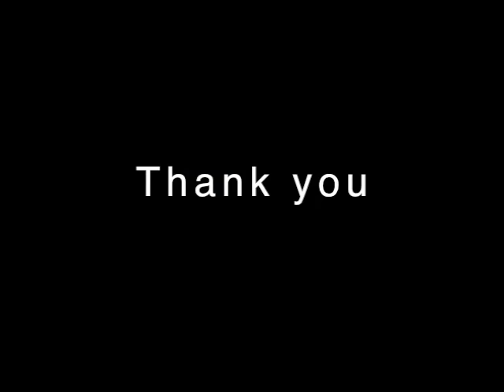INORAN Tour2016 -Thank You-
‹B-DAY LIVE CODE929/2016›
9月29日(木) 新木場STUDIO COAST
[OPEN/START] 18:00/19:00
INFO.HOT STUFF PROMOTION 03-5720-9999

[料金] 立見￥5,800(税込)/DRINK代別　※3歳以上チケット必要